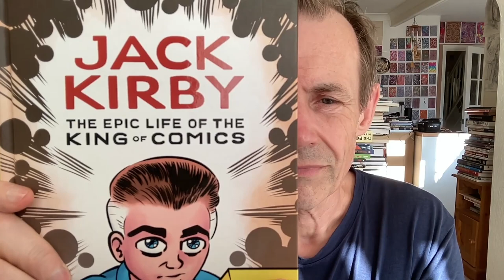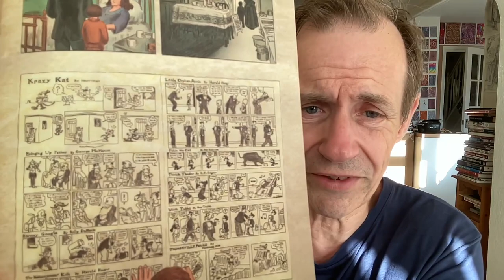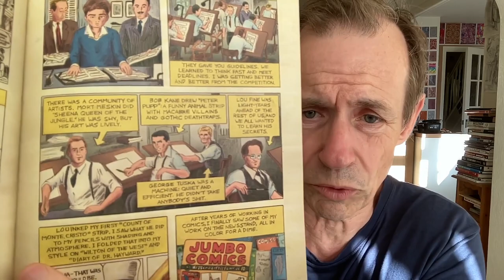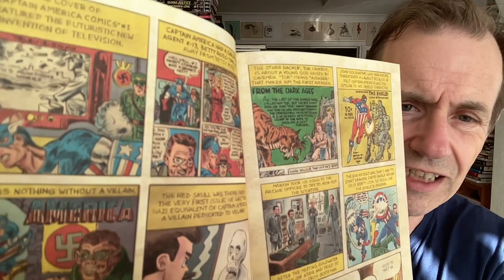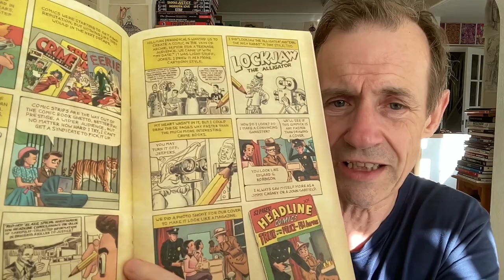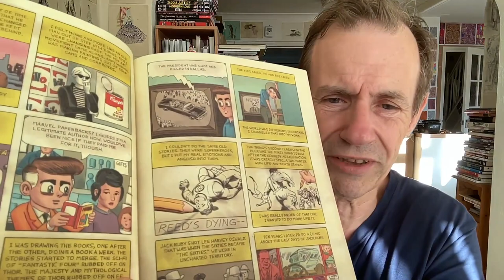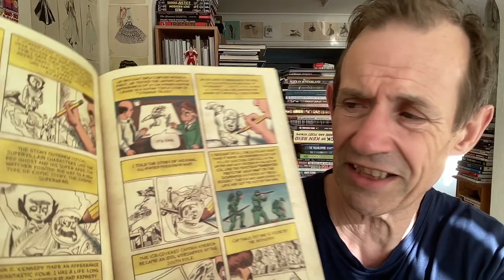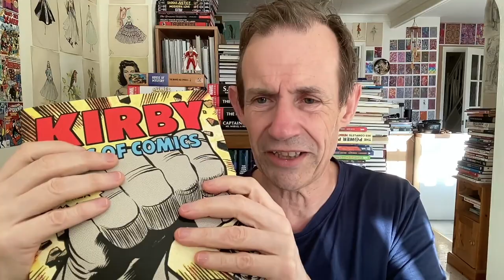Jack Kirby Epic life of the king of comics by Tom Scioli from Ten speed press review GRAPHIC NOVEL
Jack Kirby Epic life of the king of comics by Tom Scioli from Ten speed press review GRAPHIC NOVEL - the life story of the amazing artist, Jack Kirby from his early years to his death and all the millions of characters he created, his war years, crime / romance / Marvel etc